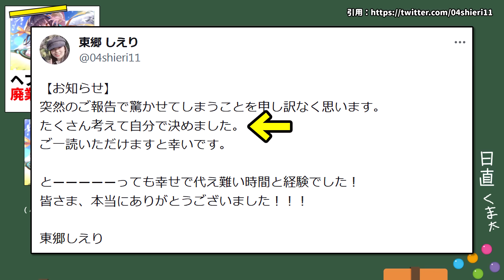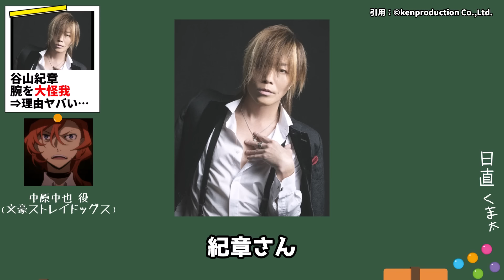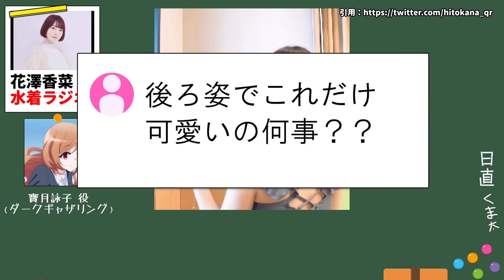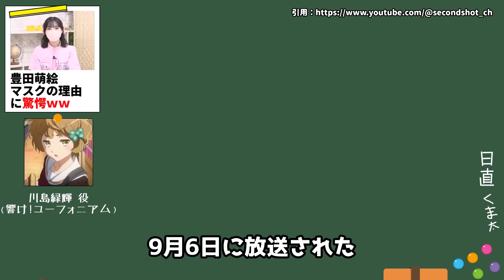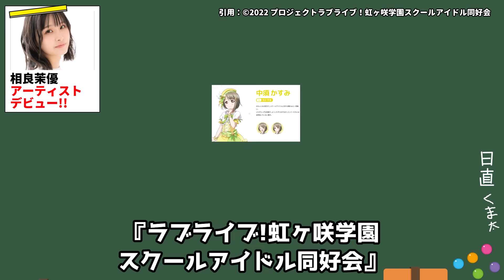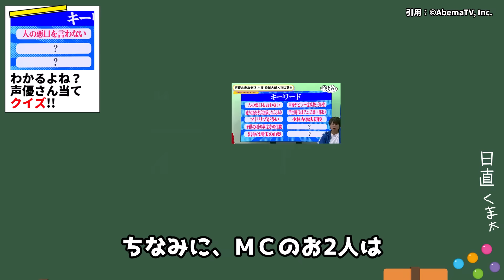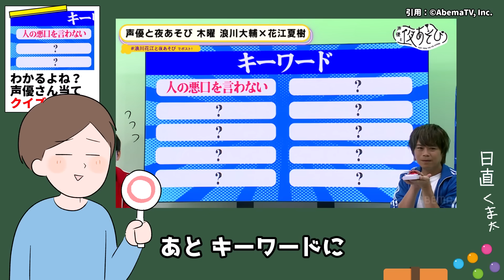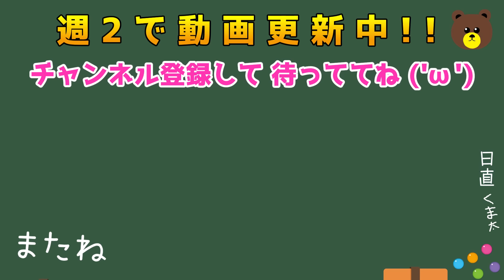『ヘブバン』女性声優 廃業/花澤香菜 水着でラジオ/相良茉優『写真が出ます』⇒結果…/谷山紀章 腕を大怪我⇒理由… 声優ニュース 2023.9 #4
声優は神!! 神は声優!!

・ラノベ【おすすめ順!!】
・コミック【おすすめ順!!】
・女性声優 写真集【超おすすめ!!】
・アニメディア【人気アニメ雑誌】
・声優グランプリ【人気声優雑誌】
・声優 楽曲CD / アルバム

00:00 今回のニュース
00:12 ヘブバン声優 廃業
01:24 谷山紀章 腕を大怪我 理由がヤバい…
02:54 花澤香菜　水着ラジオ
04:25 豊田萌絵 マスクの理由に驚愕
05:35 相良茉優 アーティストデビュー
06:40 わかるよね？声優さん当てクイズ!!
08:05 マリオ声優 ビデオメッセージ
09:04 石川界人 AI音声にクレーム

・花澤香菜のひとりでできるかな？

・チャールズ・マーティネー ビデオメッセージ

・斉藤壮馬・石川界人のダメじゃないラジオ

・谷山紀章
・声優と夜あそび
・花澤香菜
・明治 presents 花澤香菜のひとりでできるかな？
　Ⓒ近藤憲一／集英社・ダークギャザリング製作委員会
・花澤香菜「灰色」
・中須かすみ
・相良茉優
・相良茉優 アーティスト写真
・杉田智和
・松岡禎丞
・スーパーマリオ
・チャールズ・マーティネー
・スーパーマリオ64
・斉藤壮馬
　(C）81PRODUCE Co.,Ltd.